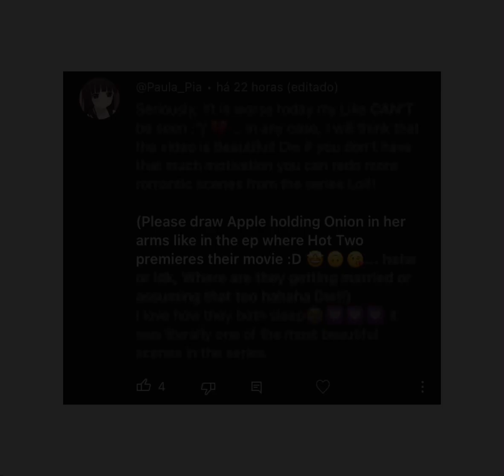[REQUESTED] Scene remake again! || Apple & Onion (human ver.)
The HotDog's movie premiere episode was actually so cute n wholesome i loved it oml

sorry for the late vid again ☹️